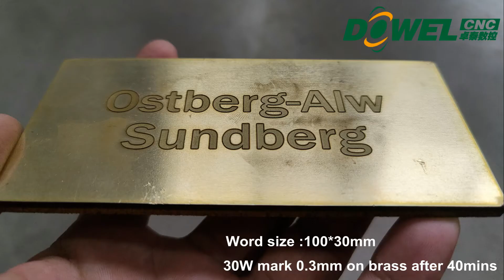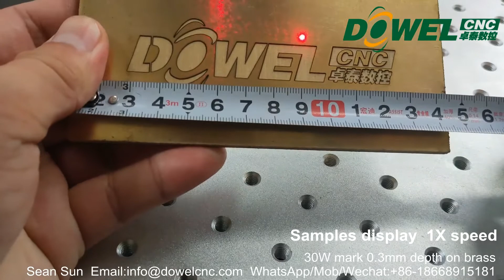What a 30W fiber laser marking machine can do? Deep marking on brass